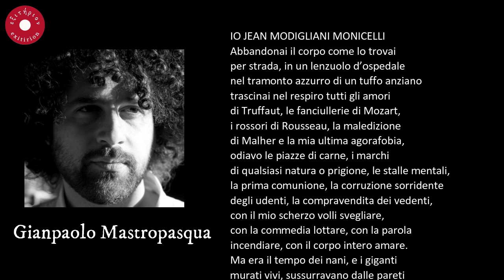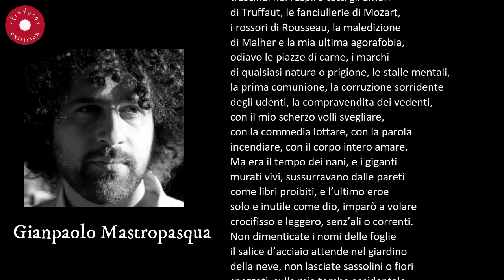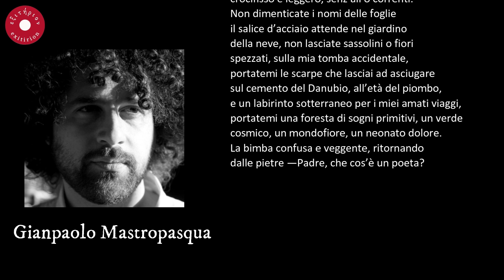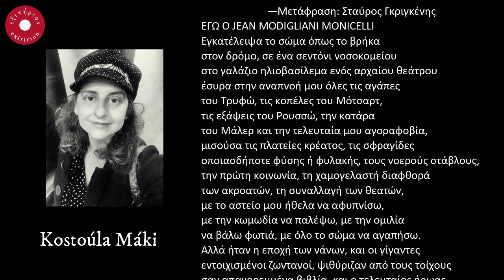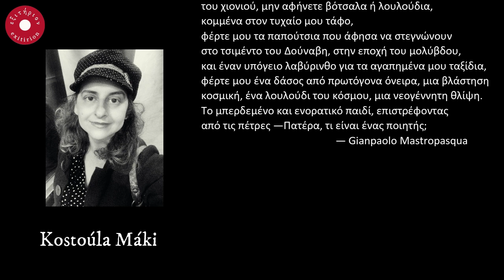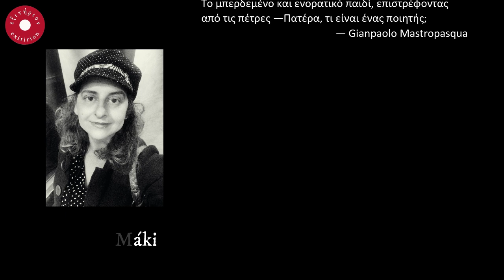Gianpaolo Mastropasqua e Kostoúla Máki leggono Gianpaolo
Gianpaolo Mastropasqua e Kostoúla Máki leggono Gianpaolo Mastropasqua.
O Gianpaolo Mastropasqua και ο Κωστούλα Μάκη διαβάζουν Gianpaolo Mastropasqua. Μετάφραση: Σταύρος Γκιργκένης
Gianpoalo Mastropasqua e Kostoúla Máki leggono Gianpaolo Mastropasqua. Traduzione a cura di Stavros Girgenis
                             — Gianpaolo Mastropasqua
IO JEAN MODIGLIANI MONICELLI
Abbandonai il corpo come lo trovai
per strada, in un lenzuolo d’ospedale
nel tramonto azzurro di un tuffo anziano
trascinai nel respiro tutti gli amori
di Truffaut, le fanciullerie di Mozart,
i rossori di Rousseau, la maledizione
di Malher e la mia ultima agorafobia,
odiavo le piazze di carne, i marchi
di qualsiasi natura o prigione, le stalle mentali,
la prima comunione, la corruzione sorridente
degli udenti, la compravendita dei vedenti,
con il mio scherzo volli svegliare,
con la commedia lottare, con la parola
incendiare, con il corpo intero amare.
Ma era il tempo dei nani, e i giganti
murati vivi, sussurravano dalle pareti
come libri proibiti, e l’ultimo eroe
solo e inutile come dio, imparò a volare
crocifisso e leggero, senz’ali o correnti.
Non dimenticate i nomi delle foglie
il salice d’acciaio attende nel giardino
della neve, non lasciate sassolini o fiori
spezzati, sulla mia tomba accidentale,
portatemi le scarpe che lasciai ad asciugare
sul cemento del Danubio, all’età del piombo,
e un labirinto sotterraneo per i miei amati viaggi,
portatemi una foresta di sogni primitivi, un verde
cosmico, un mondofiore, un neonato dolore.
La bimba confusa e veggente, ritornando
dalle pietre —Padre, che cos’è un poeta?

               (Roma—Parigi—Budapest)

                         —Μετάφραση: Σταύρος Γκιργκένης
ΕΓΩ Ο JEAN MODIGLIANI MONICELLI
Εγκατέλειψα το σώμα όπως το βρήκα
στον δρόμο, σε ένα σεντόνι νοσοκομείου
στο γαλάζιο ηλιοβασίλεμα ενός αρχαίου θεάτρου
έσυρα στην αναπνοή μου όλες τις αγάπες
του Τρυφώ, τις κοπέλες του Μότσαρτ,
τις εξάψεις του Ρουσσώ, την κατάρα
του Μάλερ και την τελευταία μου αγοραφοβία,
μισούσα τις πλατείες κρέατος, τις σφραγίδες
οποιασδήποτε φύσης ή φυλακής, τους νοερούς στάβλους,
την πρώτη κοινωνία, τη χαμογελαστή διαφθορά
των ακροατών, τη συναλλαγή των θεατών,
με το αστείο μου ήθελα να αφυπνίσω,
με την κωμωδία να παλέψω, με την ομιλία
να βάλω φωτιά, με όλο το σώμα να αγαπήσω.
Αλλά ήταν η εποχή των νάνων, και οι γίγαντες
εντοιχισμένοι ζωντανοί, ψιθύριζαν από τους τοίχους
σαν απαγορευμένα βιβλία, και ο τελευταίος ήρωας
μόνος και άχρηστος σαν θεός, έμαθε να πετάει
σταυρωμένος και ελαφρύς, χωρίς φτερά ή ρεύματα.
Μην ξεχνάτε τα ονόματα των φύλλων
η ατσάλινη ιτιά περιμένει στον κήπο
του χιονιού, μην αφήνετε βότσαλα ή λουλούδια,
κομμένα στον τυχαίο μου τάφο,
φέρτε μου τα παπούτσια που άφησα να στεγνώνουν
στο τσιμέντο του Δούναβη, στην εποχή του μολύβδου,
και έναν υπόγειο λαβύρινθο για τα αγαπημένα μου ταξίδια,
φέρτε μου ένα δάσος από πρωτόγονα όνειρα, μια βλάστηση
κοσμική, ένα λουλούδι του κόσμου, μια νεογέννητη θλίψη.
Το μπερδεμένο και ενορατικό παιδί, επιστρέφοντας
από τις πέτρες —Πατέρα, τι είναι ένας ποιητής;

             (Ρώμη—Παρίσι—Βουδαπέστη)
                                        —Gianpaolo Mastropasqua